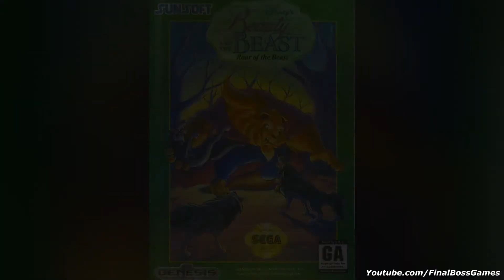Beauty and the Beast Roar of the Beast - All Bosses ( Sega Genesis Mega-Drive )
Beauty and the Beast Roar of the Beast Sega Genesis/Mega-Drive All Bosses

Beauty and the Beast Roar of the Beast Sega Genesis/Mega-Drive Longplay